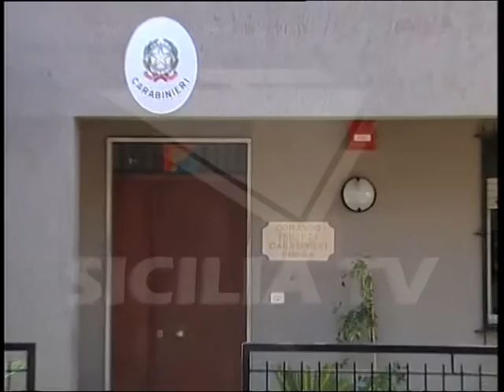Scippo con trascinamento a Ribera. Condannato l'autore